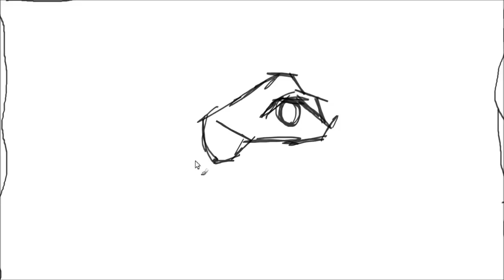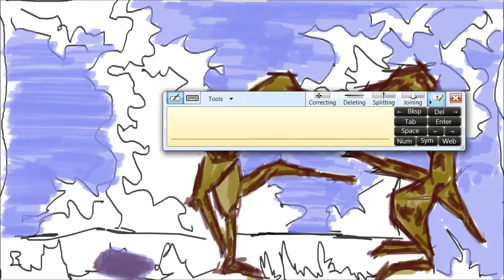Reddit Sketchdaily - Snake People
Painted in GIMP for the Reddit SketchDaily theme Snake People